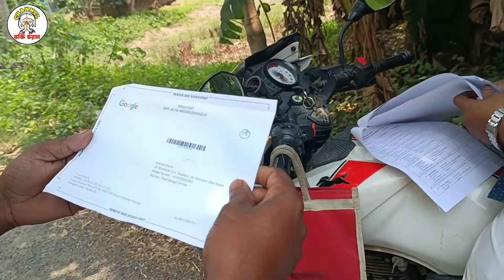দীর্ঘ প্রতীক্ষার পরে হাতে এলো google Adsense ভেরিফাই পিন || কত টাকা দিল ইউটিউব আমাকে ?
দীর্ঘ প্রতীক্ষার পরে অবশেষে হাতে এলো ইউটিউবের সেই গুগল এডসেন্স ভেরিফিকেশন পিন এবার কথা হল ইউটিউব কত টাকা দিল আমাকে ??? এবং এরই সঙ্গে সঙ্গে আপনারা জানুন আমার জীবনের ছোট্ট ইতিহাস কিভাবে অনেক দুঃখ-বেদনার মধ্য দিয়ে নিজের জীবন যুদ্ধকে এগিয়ে নিয়ে যাচ্ছি।

সত্যি কথা হল ইউটিউব থেকে এখনো আমি কোন পয়সা বা কোন পেমেন্ট পাইনি কারণ youtube এ পয়সা ইনকাম করতে গেলে ভিডিও থেকে আর্নিং করতে গেলে প্রথমে ভিডিওর ভিউজ হতে হবে একটু ভালো এবং ভিউস তখনই হয় যখন ভিডিওতে কোন হাই কোয়ালিটি বা ভিডিওর ব্যাকগ্রাউন্ড মিউজিক সুন্দর হয় কিন্তু আমার ভিডিও থেকে এতটা সুন্দর কোয়ালিটি ফটো বা ছবি আসে না তার কারণ আমি ছোট্ট একটা মোবাইল দিয়ে ভিডিও রেকর্ডিং করি এবং সেই ভিডিওর যে কোয়ালিটি সেটা অতটা ভালো না তাই আমি ভিডিও ভালো ভাবে রেকর্ডিং করে পোস্ট করতে পারি না এর কারণ হলো আমার আর্থিক অবস্থা খুবই খারাপ মূলত আমি একজন টোটো ড্রাইভার টোটো চালিয়ে যাহা ইনকাম করি তাতেই আমার সংসার চলে তাই বেশি টাকা দিয়ে একটা স্ট্যান্ডার ক্যামেরা বা স্ট্যান্ডার মোবাইল কিনে ভালো কোয়ালিটি ভিডিও রেকর্ডিং করে পোস্ট করে আপনাদের কাছে আনন্দ দিব সে ক্ষমতা নেই ।

তাই আপনাদের কাছে বিনীত নিবেদন আপনারা সকলে আমাকে একটু সাপোর্ট করবেন আমাকে সাহায্য করবেন আমার সঙ্গে থাকবেন যেন আপনাদের সহযোগিতায় আমি youtube থেকে অর্থ উপার্জন করে ভালো ক্যামেরা বা ভাল মোবাইল কিনে সুন্দর ভিডিও রেকর্ডিং করে আপনাদের আনন্দিত করতে পারি এবং নিজের স্বপ্নকে পূরণ করতে পারি।